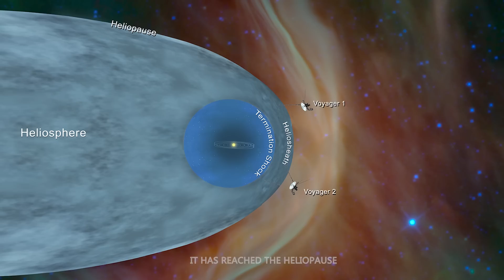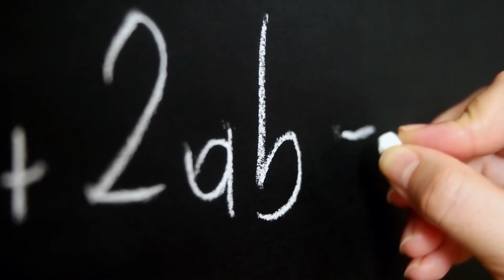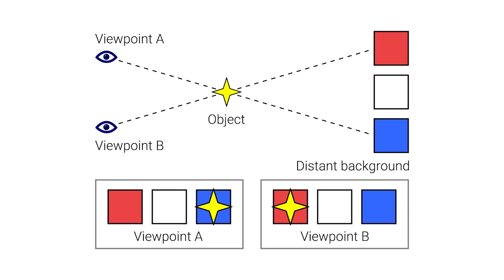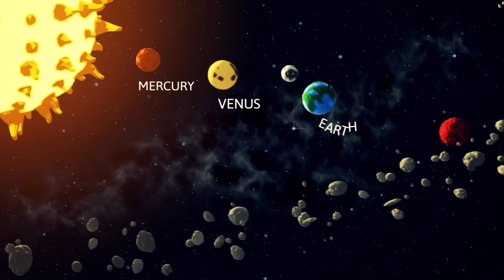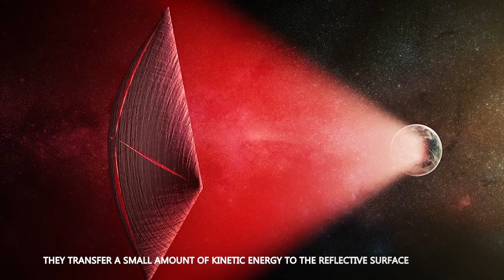How Big Is The Solar System?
If we watch the sky on a clear night, far away from the pollution of the cities, we immediately understand that the universe is huge.
It is just a sensation, perhaps based on naive and intuitive reasoning: if we see a lot of stars, let's say, thousands, maybe millions of stars...this means the universe is really, really big.

I mean, the planets themselves, are big. We know that the Earth itself, is big, and yet it is a quite small planet, compared to gaseous balls like Jupiter or Saturn... Despite that, though, it is still big for us, humans. Man, we are so small!

Then, if we take into consideration the distances between planets or the distances between stars, well...those are hard to picture. It's hard to have a feeling of how distant really the planets or the stars are.
Have you ever wondered how big our Solar system is? This question might seem very simple to answer, but is it?

Let's give the real numbers first.

Light would from the Sun takes about 555 days to reach the edge of the Solar System compared to 8.25 minutes to reach the Earth. It’s clear we’re talking about some IMMENSE distances which can be hard to imagine. Broadly speaking, the diameter of the entire solar system is 100.000 times the distance from the Sun to Earth. If you managed to design and build a spacecraft traveling at the speed of light, it would basically take one year and a half to reach the end of the solar system.
Don't worry though, because it would be a very nice trip: you wouldn't get bored at all!
For instance, approaching Jupiter, you would see that it would take 11 Earths to fit across its diameter.
However, we will probably never be able to travel at the speed of light, so the trip might get boring.
If we had to travel on a planet, at normal speed, it would take us over 570 years to get to the dark, cold, and blue Neptune.

Video Chapters:
00:00 Intro
01:09 Solar system facts
02:18 Voyager Missions
03:32 Measuring Astronomical Distances
05:53 Understanding Astronomical Units
07:14 The perspective of light
08:01 Light Speed Travel Times